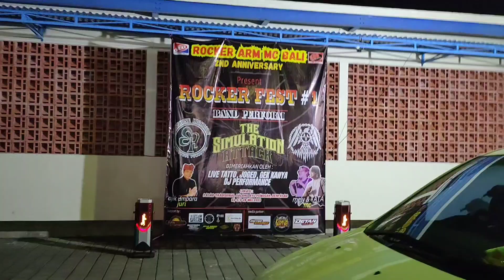Kontes Modif Motor